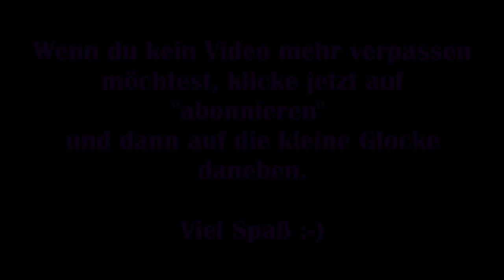Dead by Daylight & Friends #05 - Ich liebe das Kornfeld XD [Let's Play]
Gemeinsam mit EpisodeOneLP, CubicHD und zwei Steam-Freunden spielen wir eine gemütliche private Runde in Dead by Daylight. Wir versuchen zu viert, 5 Generatoren wieder instant zu setzen, um so dem Mörder zu entkommen, der es auf uns abgesehen hat.

Viel Spaß :-)

Technische Details:
Aufnahmetool: GeForce Experience
Bearbeitungsprogramm: VideoPad Video Editor
Mikrofon: Auna MIC-900B USB Kondensator Mikrofon für Studio-Aufnahmen

Release: 14. Juni.2016
Entwickler: Behaviour Interactive
Publisher: Behaviour Interactive
Genre: Action, Horror
Entwickelt für: PC
FSK: 18